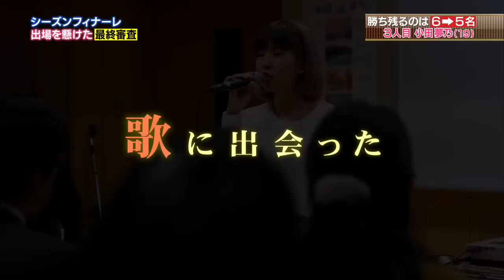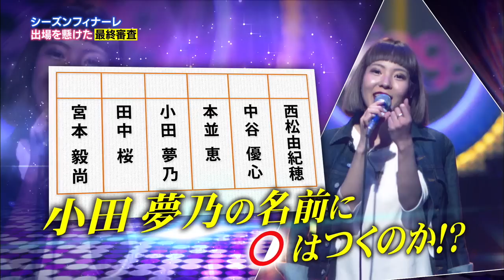184_【TOP6】決勝ラウンド“三回戦”④～2ndシーズン！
約2200名のエントリーから勝ち上がった８名で戦う“決勝ラウンド”も【TOP6】に絞られ、最終決戦“三回戦”！4/20（月）夜９時～全国生放送でお送りするシーズン･フィナーレ“決勝戦”に進出する５名を審査員投票で決する。観客の前で歌うライブ審査、三番手は、小田夢乃！まずは、小田夢乃のプロフィール紹介から。